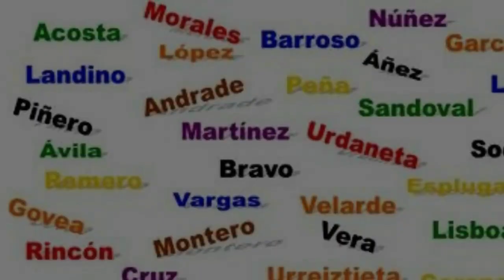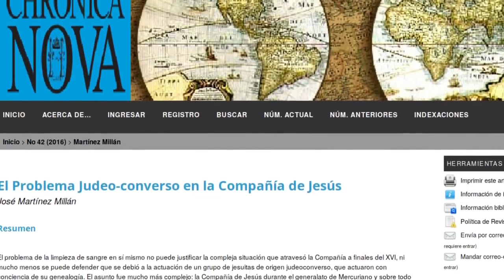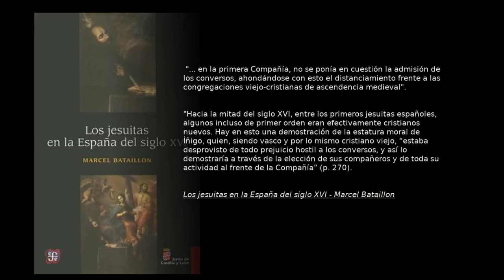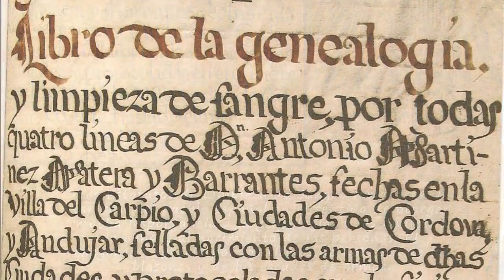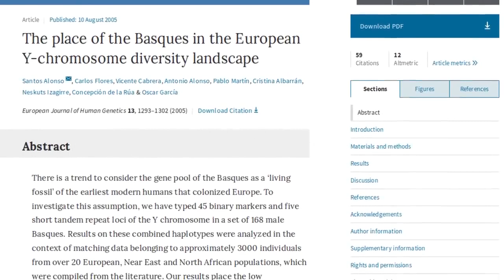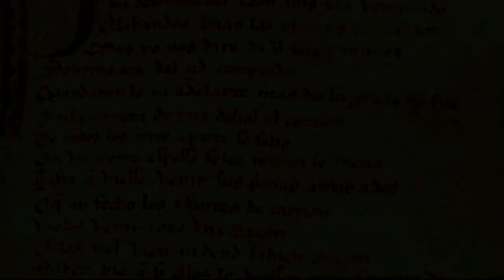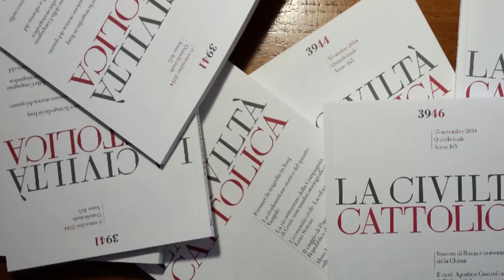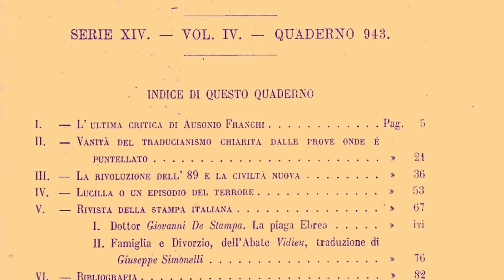Gracias al Canal Jorge Guerra - ¿Eran judíos los primeros jesuitas?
Jorge Guerra

Hay un error de interpretación por mi parte cuando digo que "la gran mayoría de españoles son conversos" porque me refiero a los que tienen hoy día apellido de origen judío. Así y todo este dato es dudoso debido a que después de tantos siglos resulta evidente que el porcentaje ha descendido. En realidad este dato carece de interés para el trasfondo argumental del vídeo. Gracias Conviértete en mecenas del canal Jorge Guerra. Accede a la comunidad de patrocinadores y obtén a cambio exclusivas